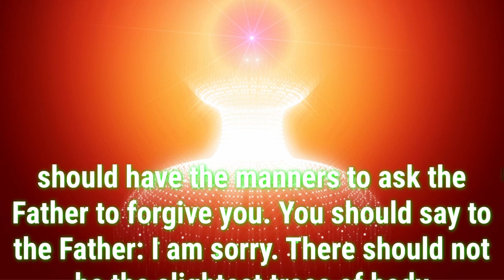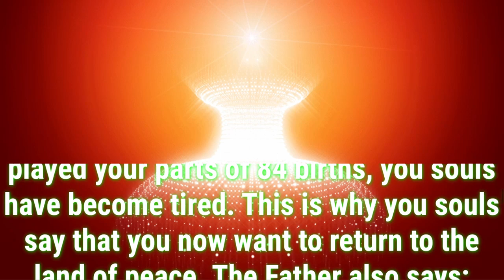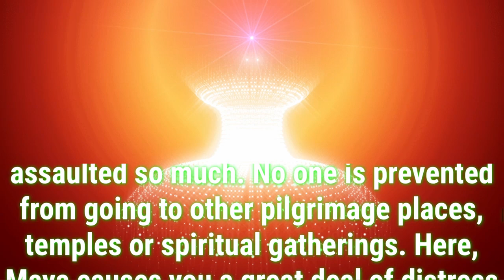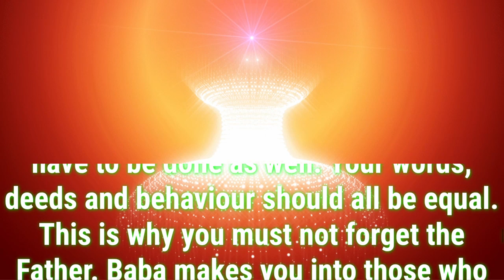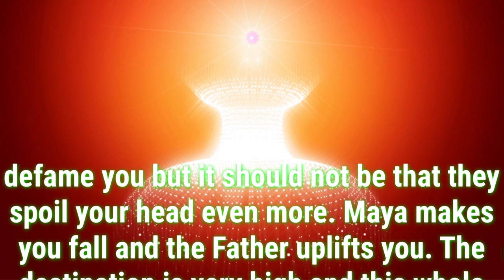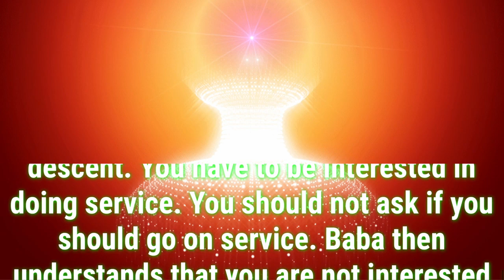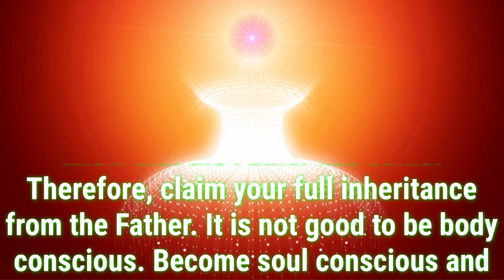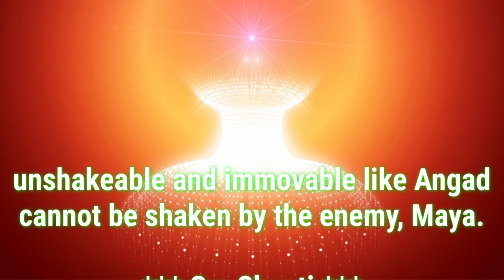Daily Murli English 29 September 2023|murli in English|English murli today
There are two types of murli:

1. Sakar Murlis refer to the original orations BKs believe to be the Supreme Soul speaking through Brahma Baba.
2. Avyakt Murlis are spoken by BapDada.